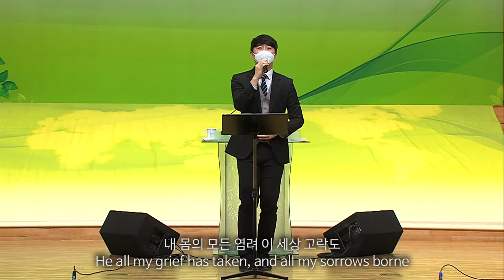2021.4.11 레위지파 경배와 찬양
Song List
 1. 내 진정 사모하는
 2. 내가 늘 의지하는 예수